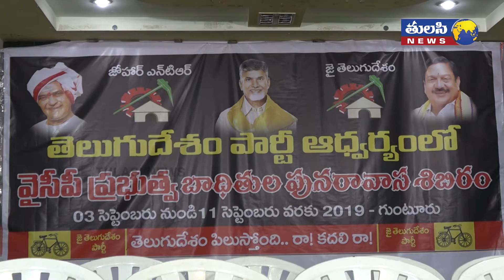అశోక్ బాబు ప్రెస్ మీట్ | TDP Leaders Speach on Palanadu Issues at Guntur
TDP Leader press meet in guntur about palnadu issue and illegal cases on tdp cadre